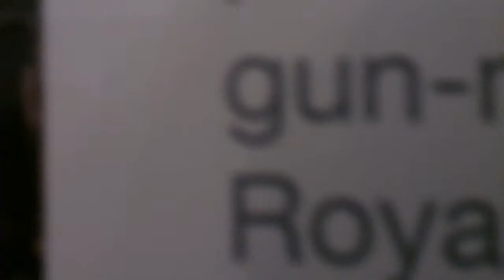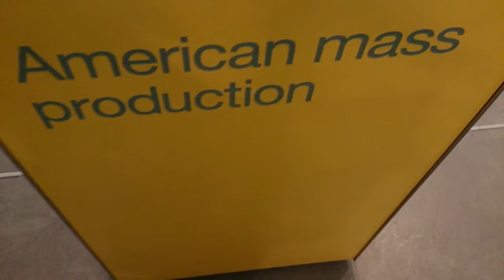Stara maszyna do produkcj broni